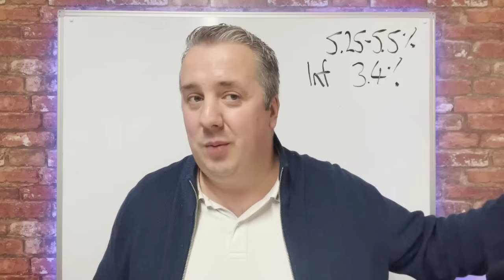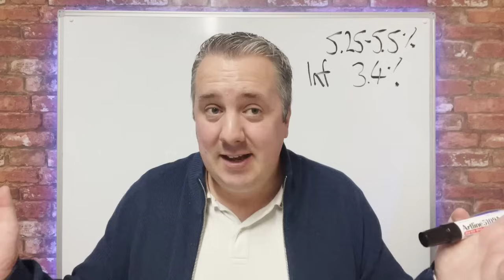Interest Rate Update - Huge News Before Novembers Bank Of England Meeting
Join us for an in-depth analysis of the recent updates on the Federal Reserve's interest rates. As the financial landscape in the USA shifts, we break down the implications for global markets, investments, and the economy at large. Stay informed with this essential overview of the Fed's latest moves.